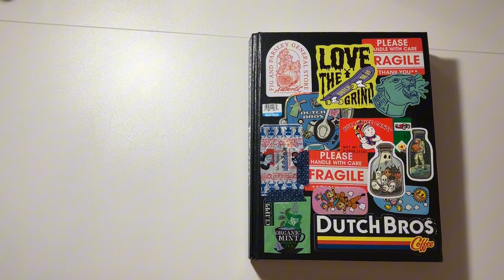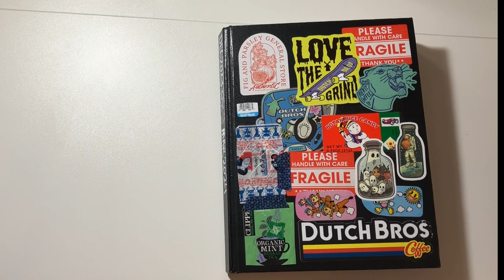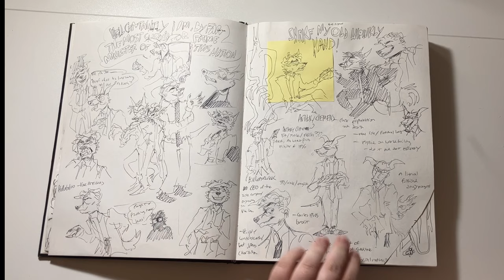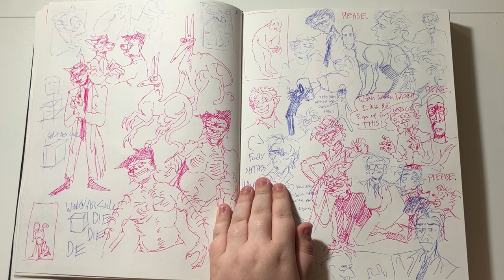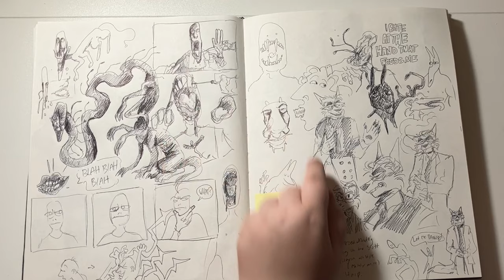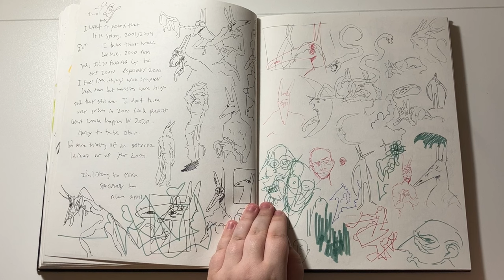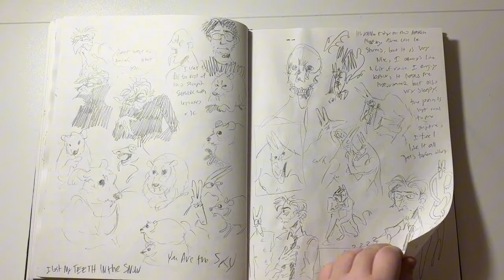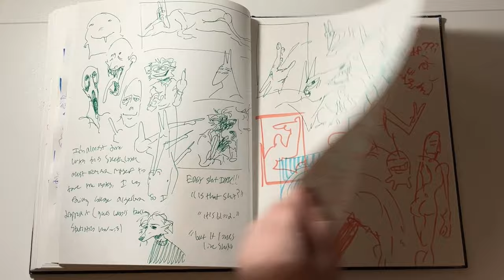SKETCHBOOK TOUR 9 (2024)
death drinker